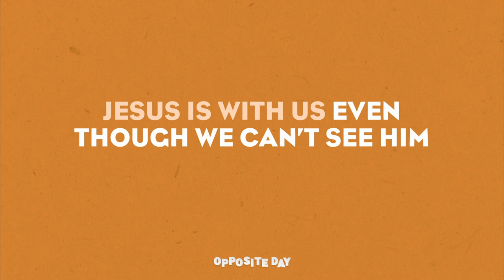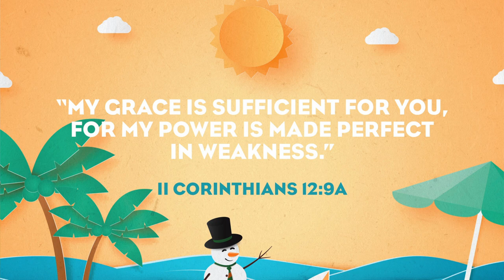Opposite Day w/ Pastor Amanda & Friends | Faith City Kids Halifax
We have had so much fun this month, kids! That's because we have been celebrating OPPOSITE DAY every Sunday in February! Join Pastor Amanda and some of her friends today as we celebrate the last day of OPPOSITE DAY!

What is the BIG IDEA that stood out most to YOU, and how can you apply that big idea to your life?